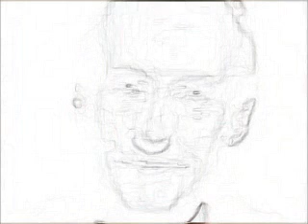William Lee's "My Face"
from "Exterminator!' by William Seward Burroughs II (1973)
reader: Sid Wolf